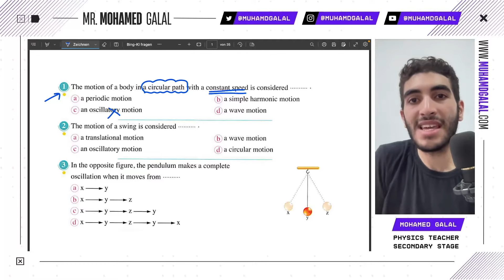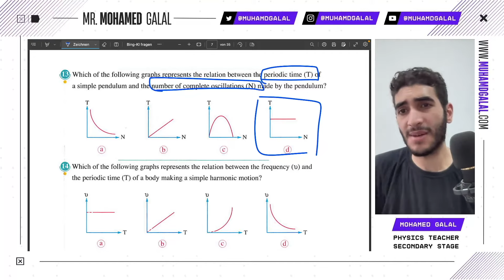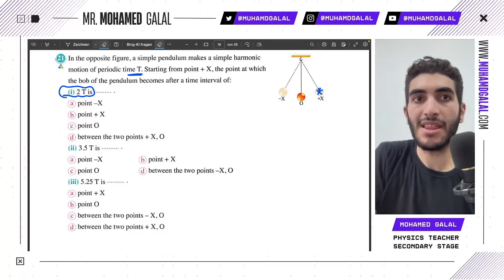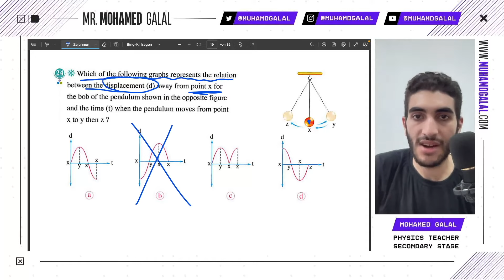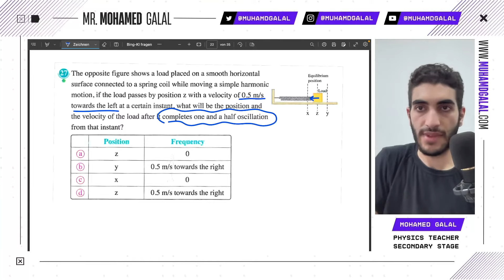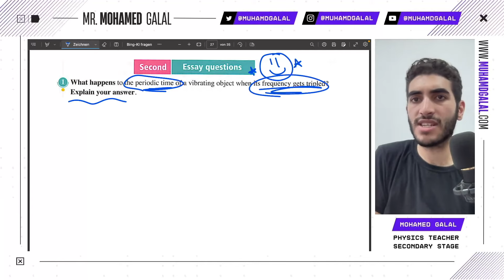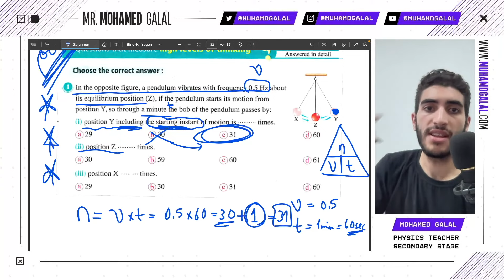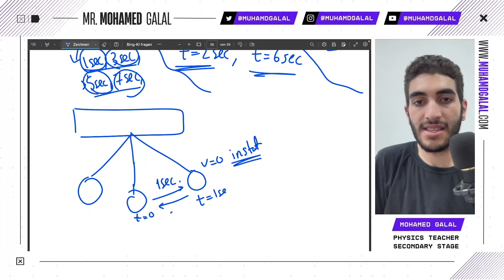حل اسئلة المعاصر فيزياء تانية ثانوي | Oscillatory Motion